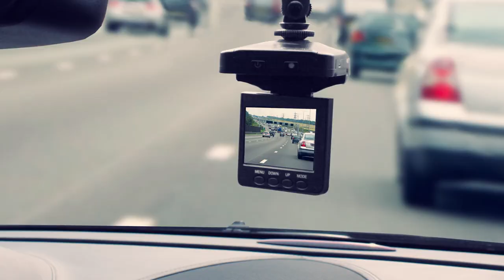This is Why Cops Touch Your Tail Light When They Pull You Over